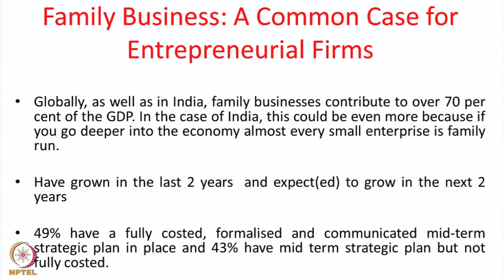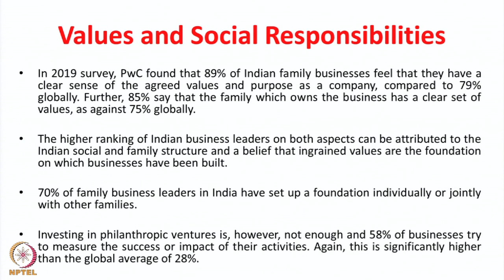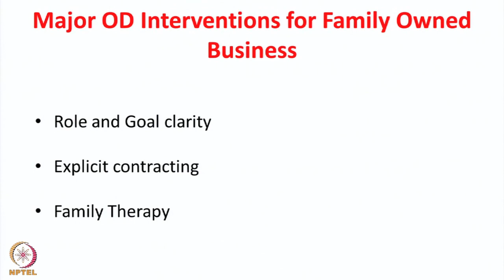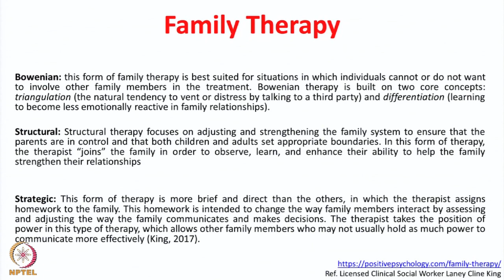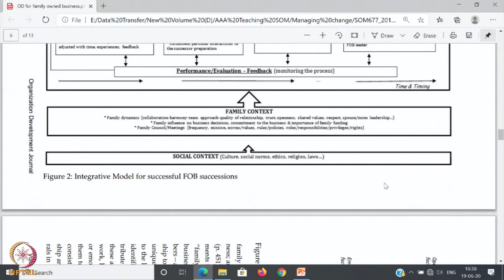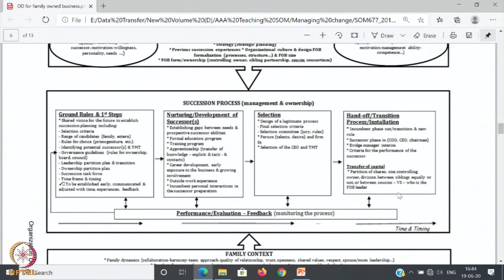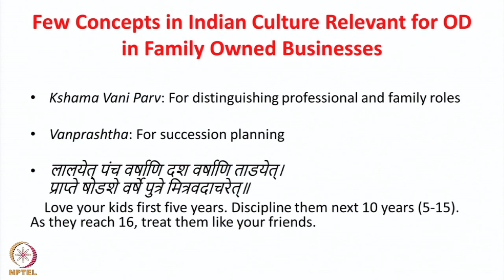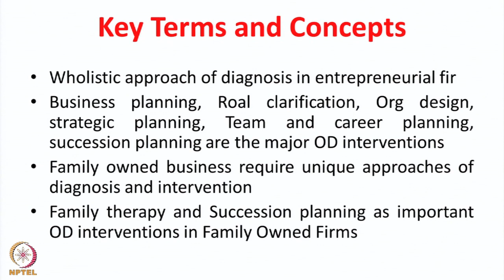Week 8-Lecture 33 : OD Interventions in Family Owned Entrepreneurial Firms